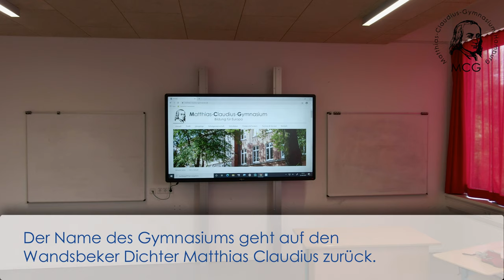MCG von oben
Lernen Sie das Matthias-Claudius-Gymnasium in Hamburg kennen.